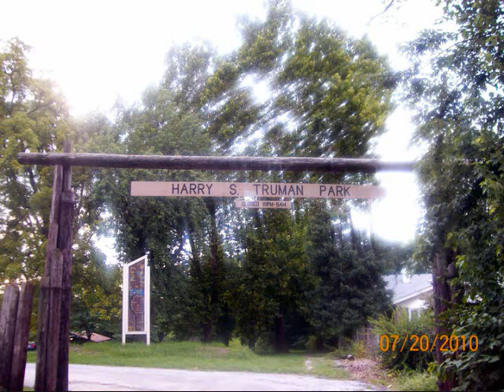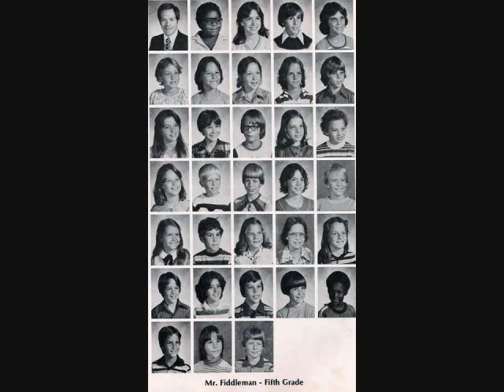Photo Album Slideshow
My Life in Photos
Me, family, friends, pets, etc.
Birth until present